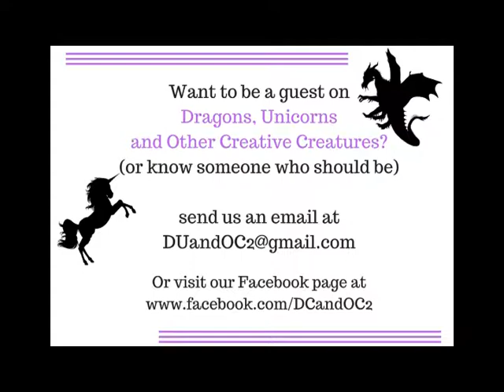Dragons & Unicorns: Another Poetry Minute w/Dr. Kevin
If you would like to come and express your creative mind and join us on the show, you can email us at: . (This show discusses the many forms of art in our world. Even if it may not seem like art at first sight, we believe real art comes from expression of your passion.)